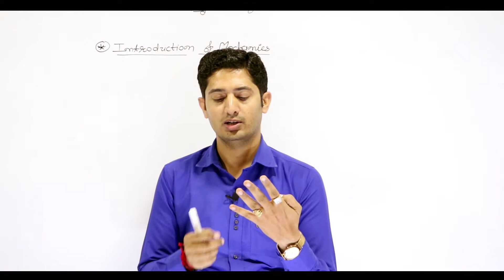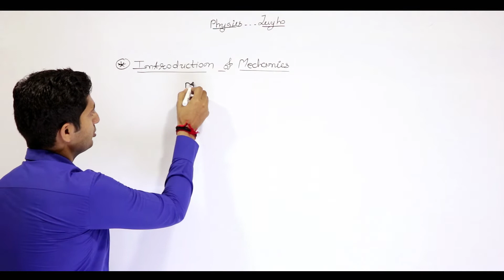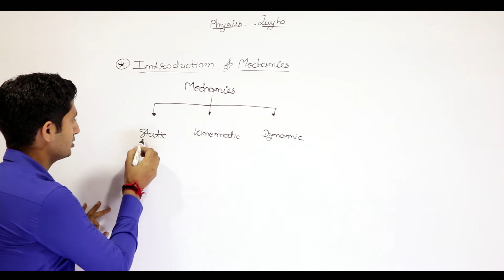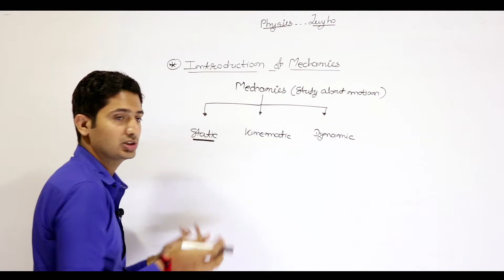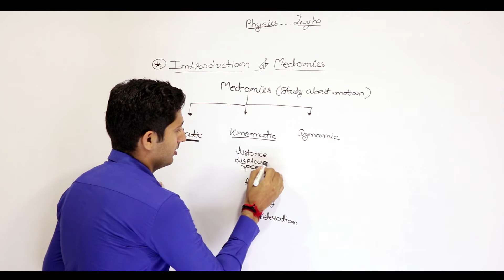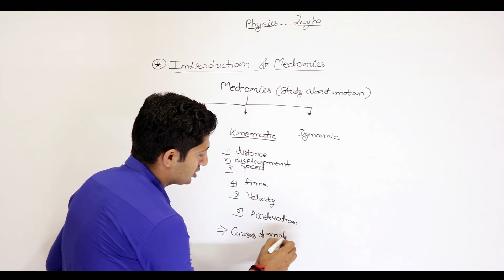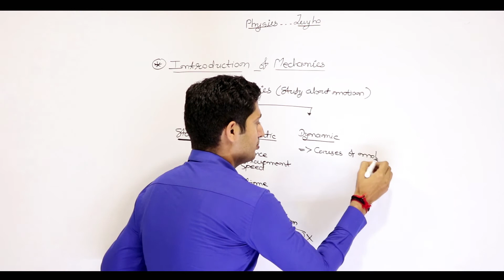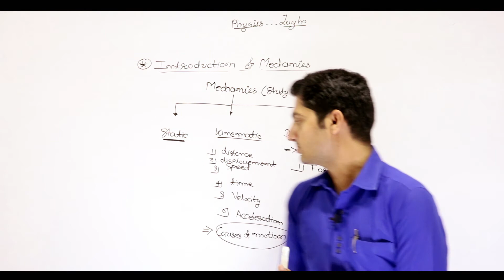Introduction of Mechanics